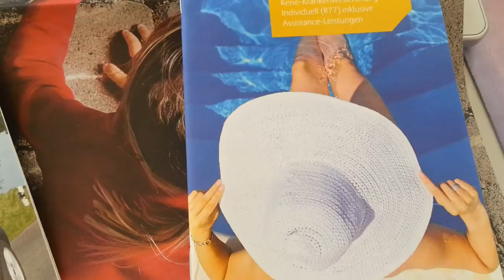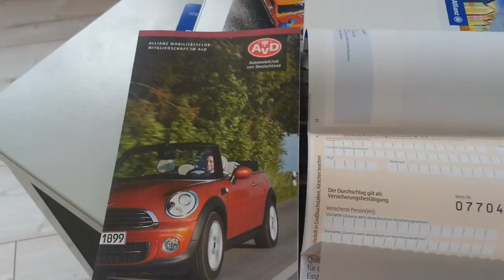Reiseversicherungsschutz 😎Nassauer Straße 1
Wie geht das? AllianzSchmittHeddernheim